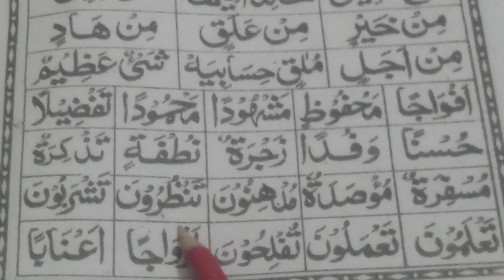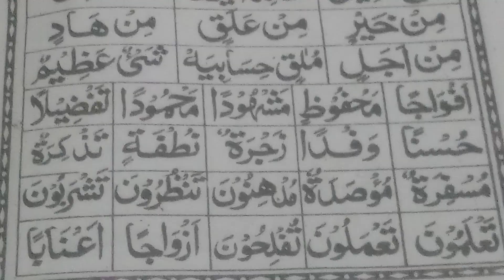Rahmani kayde Ka Sabak number 134